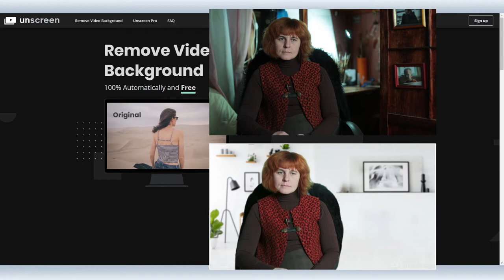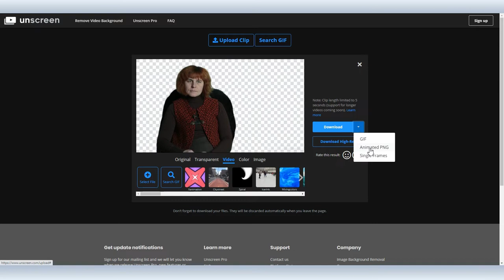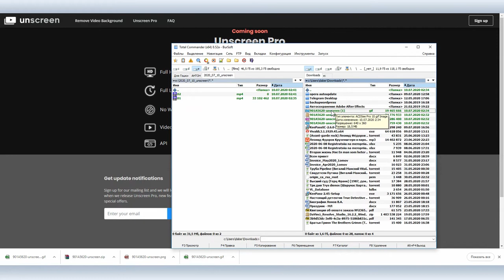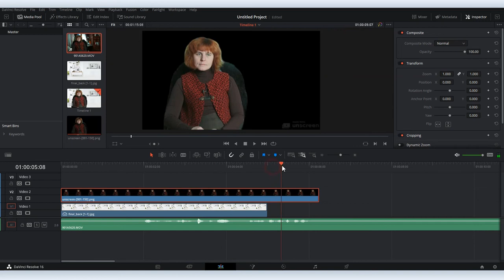Как удалить неоднородный фон из видео с помощью сервиса Unscreen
Мы рассказывали, как удалить зеленый фон из видео, но не рассказывали, как удалить из видео неоднородный фон. В том числе потому, что это очень сложно.

Было сложно, но технологии не стоят на месте. Cервис Unscreen решает этот вопрос за минуту.  Unscreen сам определяет главный объект съемки — человека и удаляет все, что к нему не относится.

Пока  Unscreen нельзя отнести к разряду профессиональных программ. На бесплатном тарифе вы можете скачать готовое видео на прозрачном фоне длинной не более пяти секунд и в низком разрешении. Но разработчики обещают выкатить платную PRO версию, где эти ограничения будут сняты.